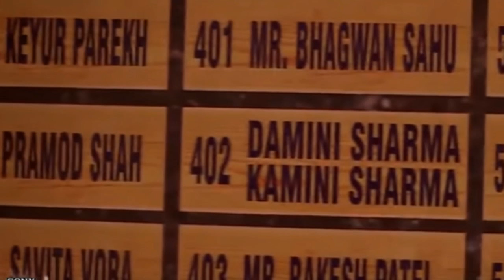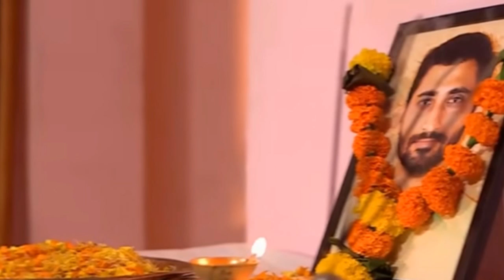කැබ් රියදුරුගේ දිවිතොර කළේ රූමත් තරුණියන්ද